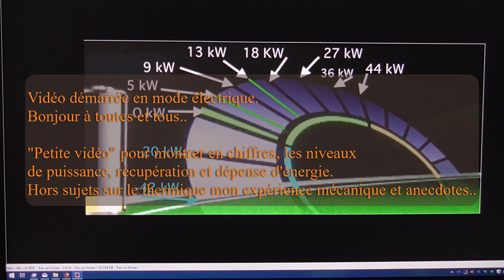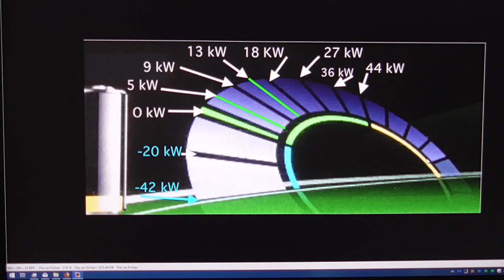149/ La jauge de puissance sur la Zoé. des barres et des chiffres.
La découverte en détails..
Détaillons la jauge de puissance, avec des commentaires sur mon expérience et usage du thermique.

Document fournie par l'association l' Acoze